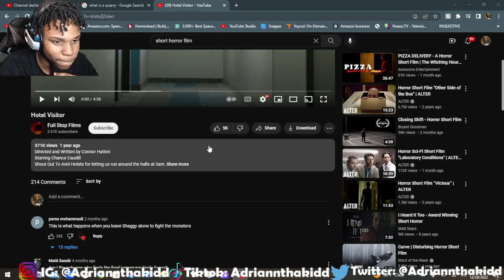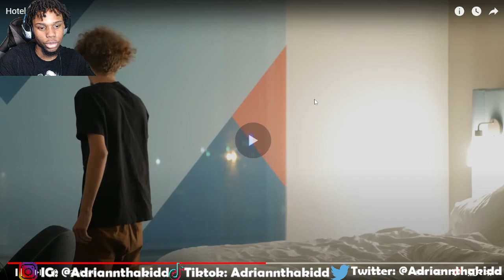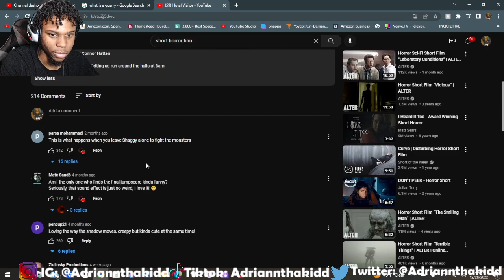Hotel Visitor (REACTION)